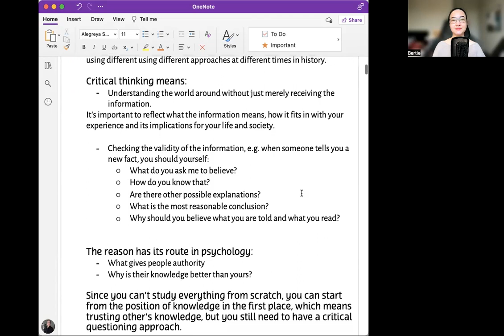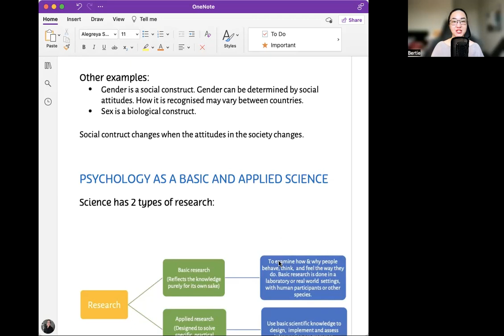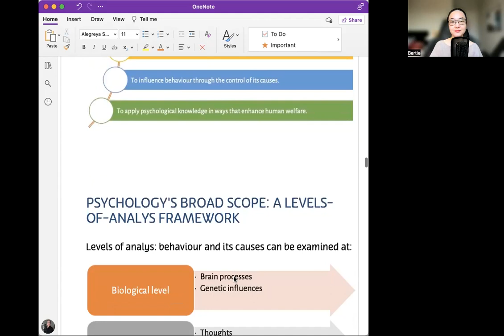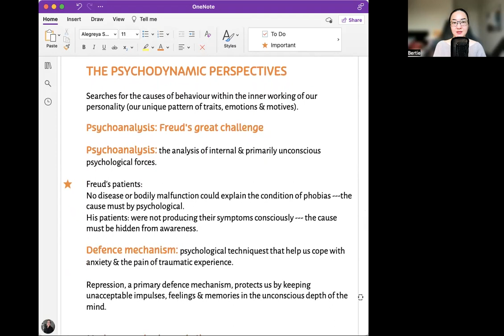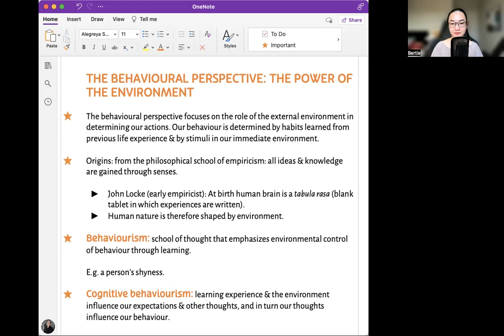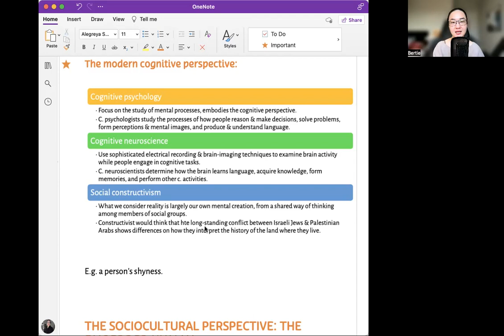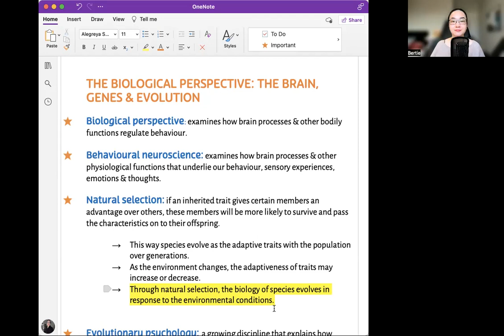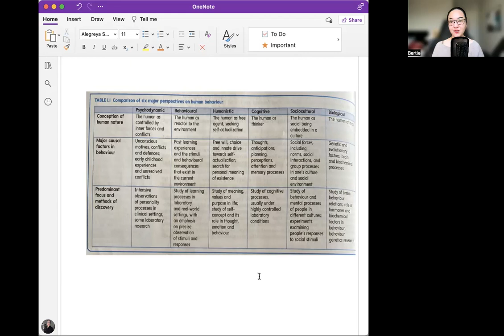The science of Psychology